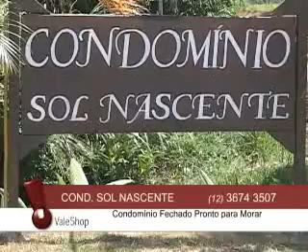Vale Shop - Programa 48 - Condomínio Sol Nascente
Comercial produzido pela equipe Vale Shop e veiculado no canal Band Vale, para o cliente Condomínio Sol Nascente